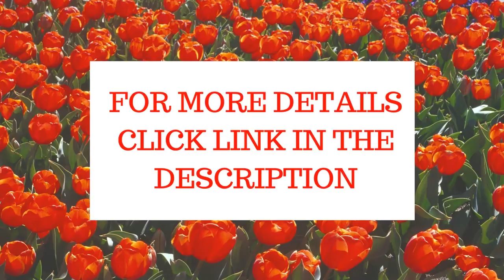10 minute fat loss ebook - How to lose belly fat in 10 minutes workout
10 minute fat loss ebook - How to lose belly   fat in 10 minutes workout

10 Minute Fat Loss Review - 10 Minutes Fat Burning Exercise Lose Weight And Reduce Belly Fat Fast
In your busy schedule you can’t seem to find a workout program that will work for you to reduce fat and obesity. In case if you get any program in online, mostly it will talk about heavy workouts and to purchase some gym equipments. But here Derek Wahler ask everyone to simply try his 10-Minute Fat Loss to solve your problems without using heavy workouts. It doesn’t take more time, only 10 minutes per day. I too experienced with this program, really it is amazing.

About 10-Minute Fat Loss
Derek Wahler is the creator of 10-Minute Fat Loss program which helps to reduce you stubborn body weight and fat in just 10 minutes by following the step by step instructions, nutrition plan and simple workouts. In this program you will get a little extra fat burning workouts in quick and highly effective way that are perfect for you. This manual will show the key to shrinking your waistline and toning your muscles in such a short time period by Workout Density, the fuel behind HIDT . 10 minutes is a relatively short amount of time, depending on what you’re doing. If you’re pushing yourself, working hard and doing exercises that have been scientifically proven to shred fat and build lean muscle, then 10 minutes can seem like an eternity. So, You’re putting in more density, which is the power behind HIDT.

There was a different approach that would easily fit in with people’s lifestyles, but still be effective in improving health. Along with nutrition guide the given combination of short burst workouts will help you to torching fat throughout your entire body in only 10 minutes so, you can expect results around 7-10 days after starting this program.

10-Minute Fat Loss Includes:
The 4 Week Beginner Program: This includes 12 body weight workouts to help get you started on the path to your perfect body. Important thing is given workouts doesn’t need gym equipments.

The 12 Week Program: This manual includes 108, 10-minute bodyweight workouts only that will build lean muscle and burn stubborn belly fat in the comfort of your own home.

3 Minute Meltdowns: This manual contains Short, intense 3 minute workouts that you can add to the end of any workout for advanced results. It will leave your body in fat burning mode for HOURS after your workout that has been done.

The 10-Minute Fat Loss Exercise Guide: In this manual each exercise will be clearly spelled out for you, so you know how to do it with perfect form. Images of workout postures are included, so you can see how each exercise is done.

The 10-Minute Fat Loss Nutrition Guide: This nutrition guide gives a big picture look at how to create a diet plan that works for you. More importantly, it gives you a foundation so you can use long term, which will rapidly increase your results.

10 minute fat loss ebook,
10 minute Fat Loss Belly Fat Workout ,
10 minute fat loss workout,
10 minute fat burning workout at home,
10 minute fat burning exercises,
10 minute fat burning cardio workout,
10 minute fat burning yoga,
10 minute fat burning workouts,
10 minute fat burning aerobics,